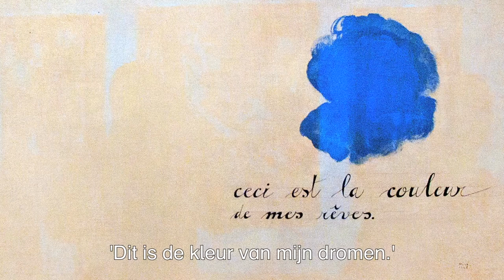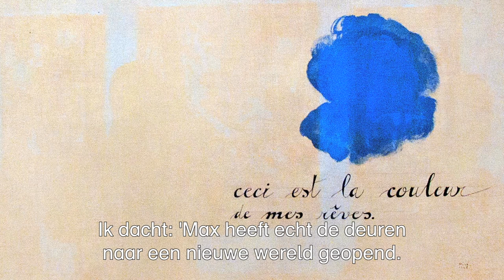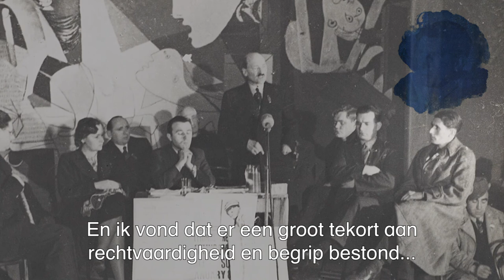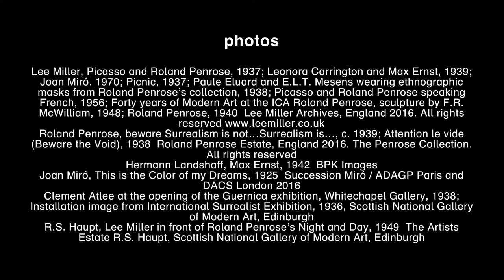Mad About Surrealism: Collector Roland Penrose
The surrealists were passionate and their collectors were no less so. Three were assembled by eccentric British patrons: Edward James (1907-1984) Gabrielle Keiller (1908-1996) and Roland Penrose (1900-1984). The fourth collection belongs to the German couple Ulla and Heiner Pietzsch, who have collected art for decades and began to focus on the Surrealists in the 1970s.